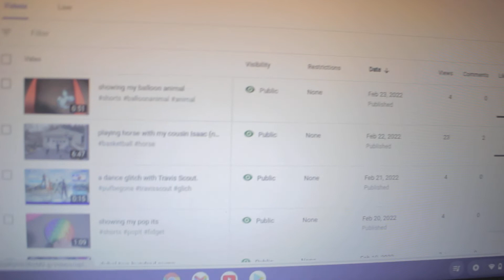thanking you guys for all the views and subscribers.